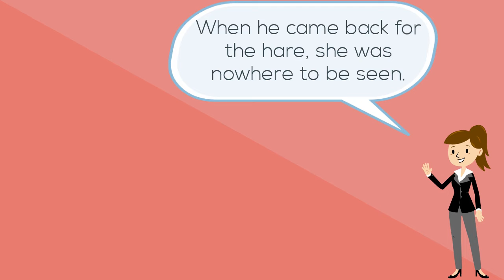The Lion and the Hare - Aesop's Fables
The Lion and the Hare - Adapted from Aesop's Fables.  This is a Sample Presentation for the kids in our class to learn from.